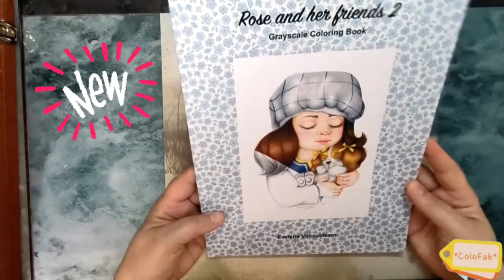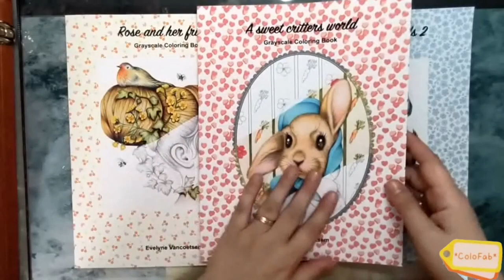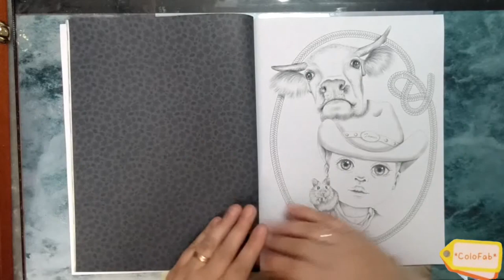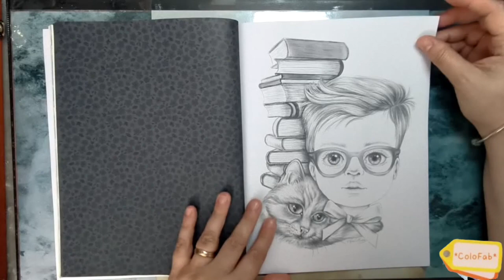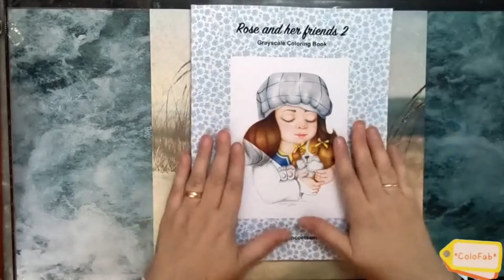🌟 Présentation du nouveau livre de Évelyne Vancoetsem Rose and her Friends 2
lien Amazon